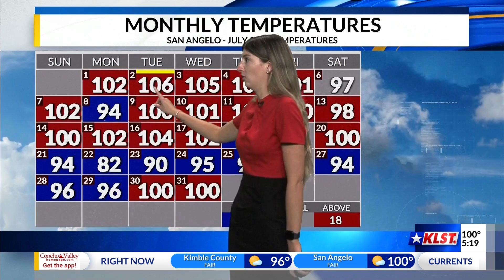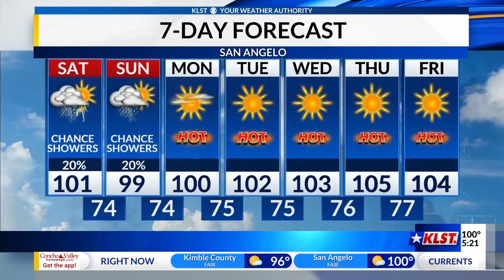KLST 5:00pm Forecast: Friday, August 2, 2024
After another triple digit day in San Angelo, some slightly cooler temperatures are possible this weekend along with some rain chances. As the area of high pressure retreats back west, northerly flow aloft will help carry some disturbances down south, into the Concho Valley. A weak cold front sets up just to our north on Saturday, acting as a focal point to help some storms fire up Saturday afternoon and evening. Currently, these storms are not expected to be severe, but some occasional strong wind gusts are possible. This cold front turns stationary on Sunday, keeping some unsettled conditions present, with the potential for more showers and thunderstorms, mostly across the southern Concho Valley. Temperatures begin to warm back up early next week and continue to do so throughout the week, potentially approaching heat advisory criteria of 105 degrees by the second half of the week.